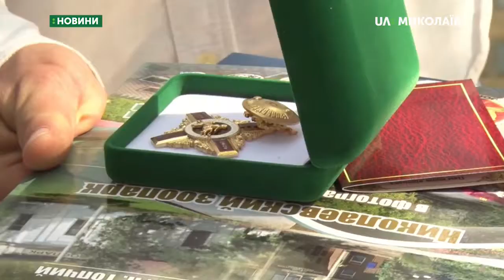16.09.2019. Новини. 08:00